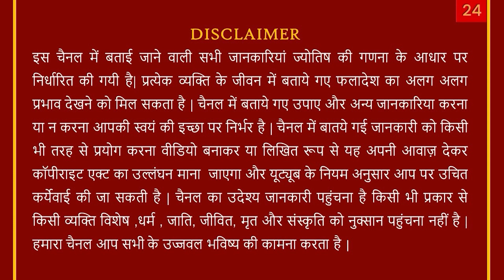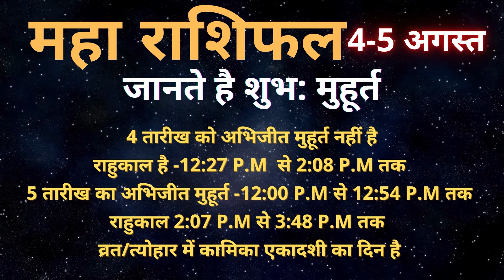4-5 August-2021 Mesh-मेष Rashi Aaj Ka Rashifal /Aries Daily/Dainik Horoscope Today/AstroSachin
#4-5August-2021 Mesh-मेष Rashi Aaj Ka Rashifal /Aries Daily/Dainik Horoscope Today/AstroSachin